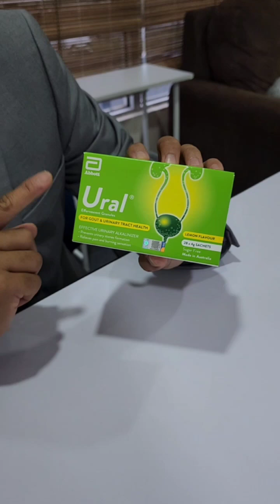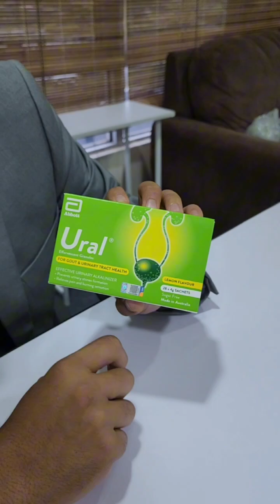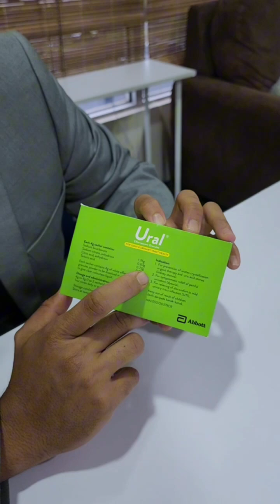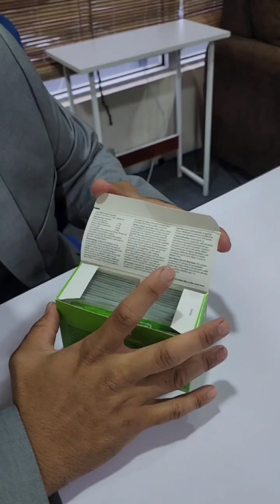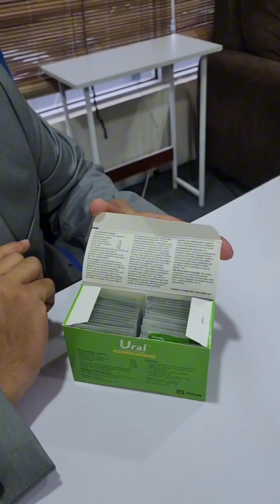Unboxing Ural effervescent granules untuk kencing kotor dan gout 🤗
Ural effervescent granules untuk kencing kotor dan gout 🤗